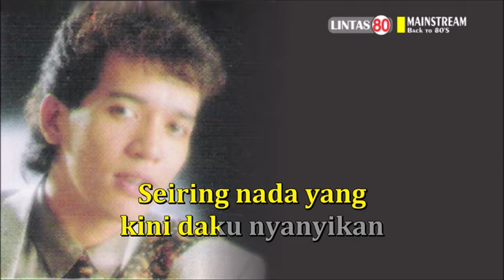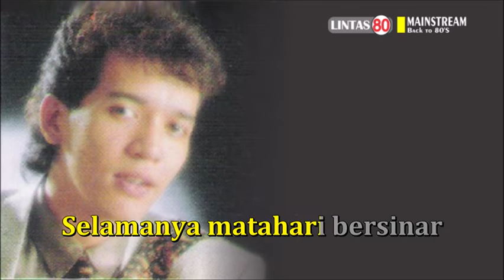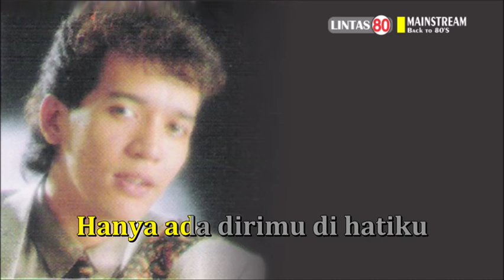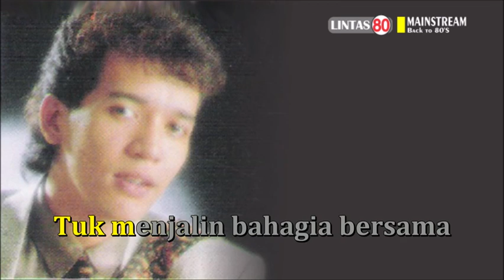SandroTobing ~ Nuansa Kasih (Lyrics)